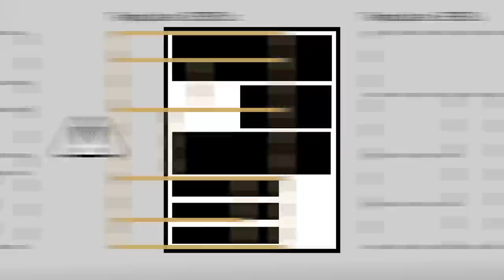Perceptive Intelligent Capture for Transcripts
Perceptive Intelligent Capture improves transcript processing accuracy, helping institutions realize operational efficiencies that result in greater student and staff satisfaction.